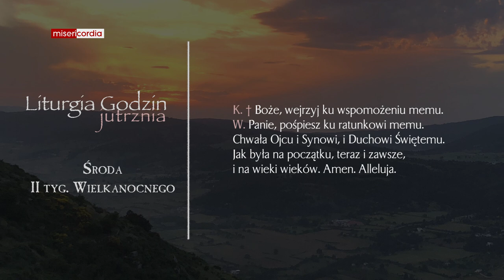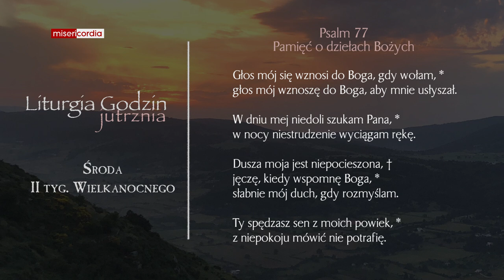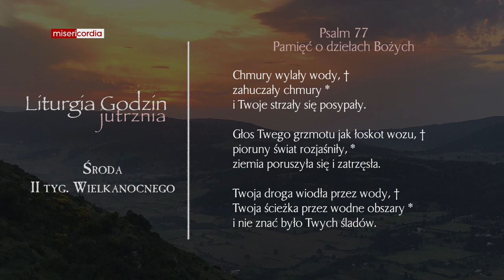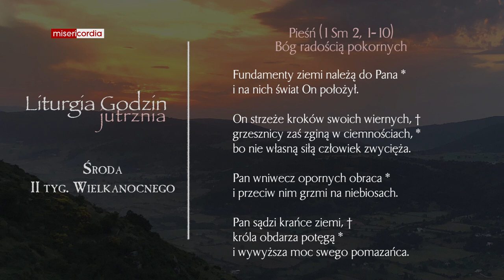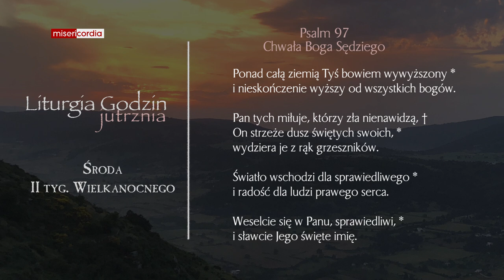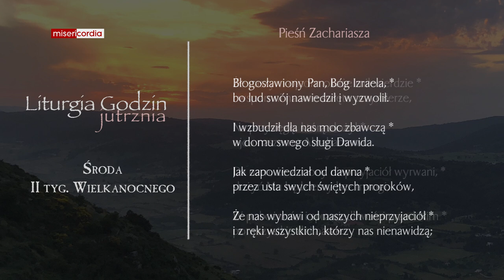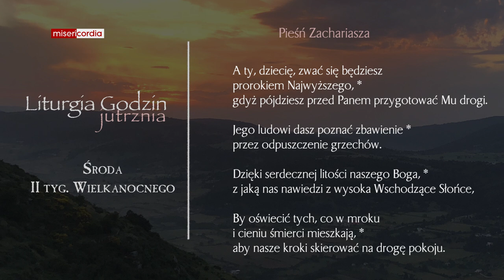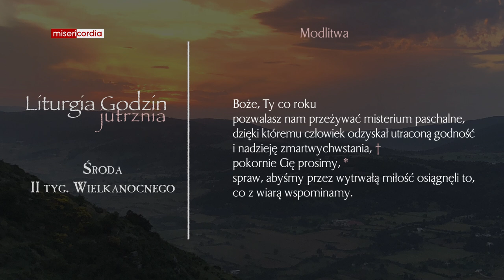Liturgia Godzin | Jutrznia | Środa, II tyg. Wielkanocnego